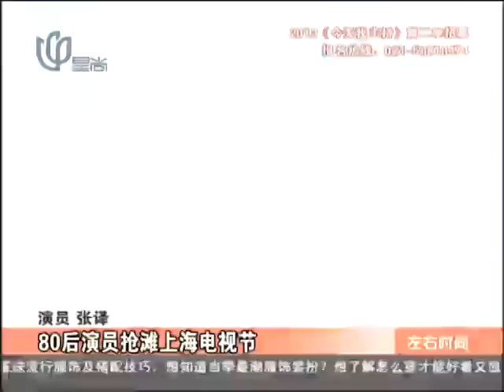80后演员张译李晨陈思成佟丽娅林更新唐嫣抢滩上海电视节.mp4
日前佟丽娅亮相上海电视节，在落座采访时，袖口过松不慎露出肉色内衣，十分尴尬。在某透明演播室做专访时，看到现场众多粉丝佟丽娅立刻躲在角落喝水顺便发手机微博，随后进入演播厅进行采访，没想到期间下面失守露出白色底裤，被记者的镜头拍下。